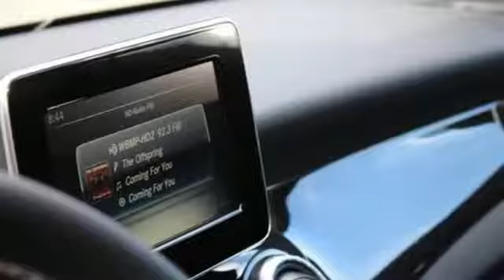New 2015 Mercedes-Benz CLA-Class White Plains, NY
Year: 2015
Make: Mercedes-Benz
Model: CLA-Class
Trim: CLA45 AMGA®
Engine: 2.0L I4 Turbocharged
Transmission: 7-Speed Automatic
Color: White
Interior: Black
Stock #: 51728W
VIN: WDDSJ5CB3FN163694
Hey! Look right here! What a price for a 15! How would you like riding off in this handsome 2015 Mercedes-Benz CLA-Class at a price like this? You just simply can't beat a Mercedes-Benz product. Low rates and long term financing available for qualified buyers!

Address:
50 Bank Street